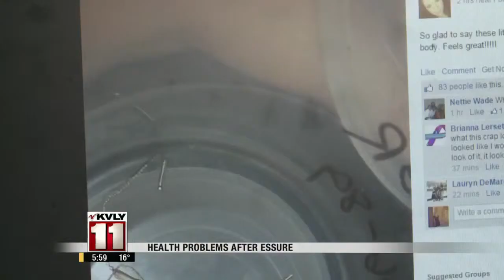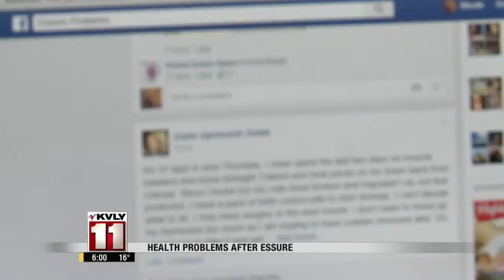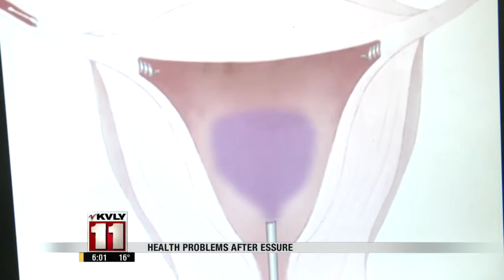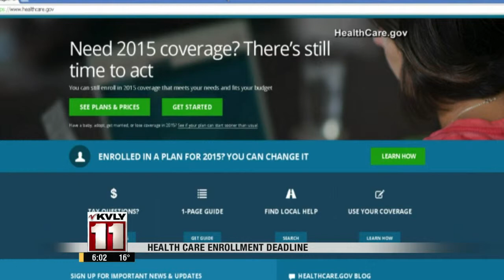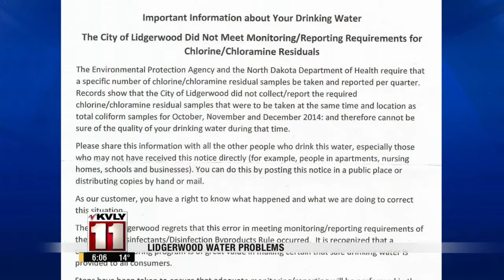6pm News February 13th Part 1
6pm News February 13th Part 1